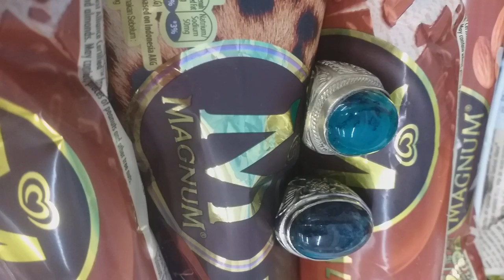bacan di bagus bgt